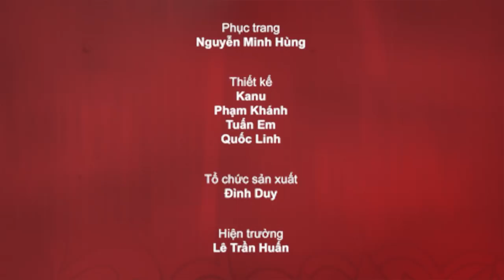Sitcom Oan Gia Bùm Chéo - Tập 25: Thảo Linh Mê Hát